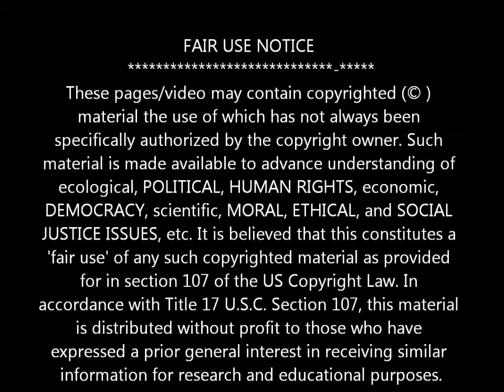~TIME'S UP ~ MANY ROADS OF DECEPTION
Truth be known, TIME WAS UP, LONG AGO. However when deception comes into our lives like a baby crawling, we do not see the dangers it brings UNTIL IT IS TOO LATE.
We are at a time when WE MUST. IT IS IMPERATIVE, ... THAT WE WIPE THE SLEEP FROM OUR EYES.
2.5 hours is a LONG time to sit and FOCUS on a video... most movies do not take that much time... HOWEVER UNLIKE MOVIES, the video link below, can change the mess we are in.
KNOWLEDGE IS POWER! PLEASE, I IMPLORE YOU WATCH THE WHOLE VIDEO!! (if you care about LIFE)

Thank you to MakaElectric!!

This film has been uploaded to YouTube / Google for non-profit educational purposes only as aloud per sections 107 through 118 of US copyright law (Title 17 US Code) and is not meant in any form to infringe on anyone's copyright.